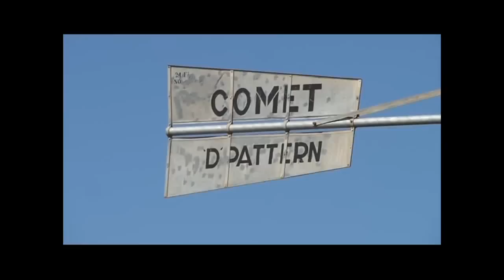Auf Weltreise, Backpacking in Australien, das Outback mit Tapinambur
Travel Video. Backpacking Weltreise in Australien. Vom Ayers Rock geht es 1400 Km durch das australische Outback bis nach Perth! Video von Tapinambur - Tapi-Tv